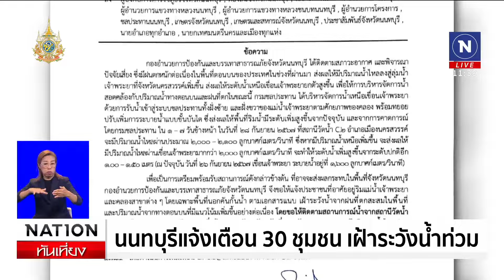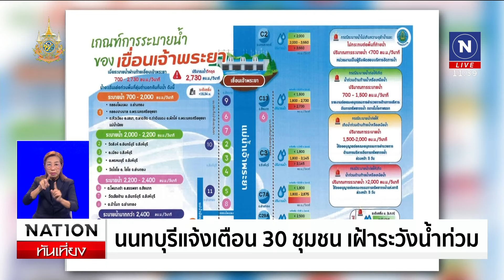"นนทบุรี"แจ้งเตือนให้ 30 ชุมชนเฝ้าระวังน้ำท่วม | เนชั่นทันเที่ยง | NationTV22